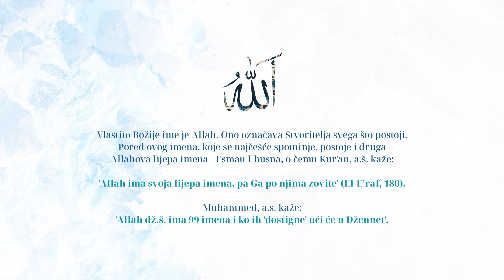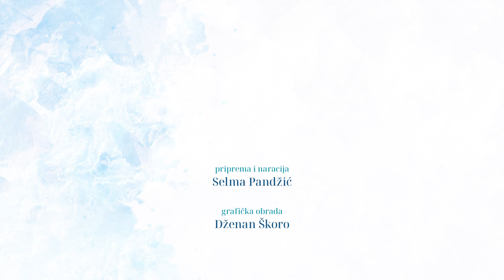Allahova, dž.š., lijepa imena - El-Tevvāb